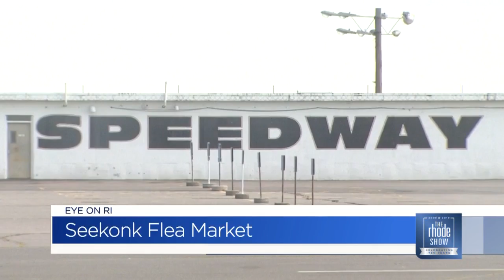Eye on RI: 1st Annual Art Walk!